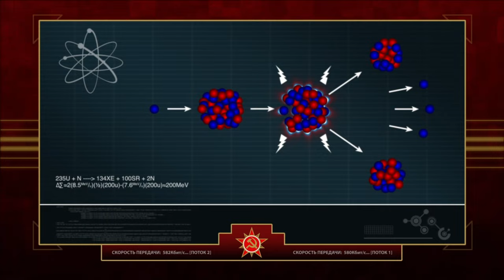C&C Red Alert 3 Full Game Walkthrough (Soviet, Allied, Empire Campaigns)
Command and Conquer Red Alert 3 full game walkthrough movie.